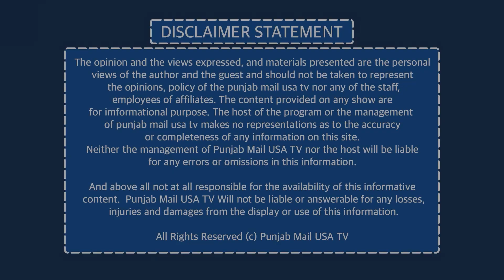India government criticises BBC's Modi documentary | Punjab Mail USA TV Channel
App: Punjab Mail USA (24/7 Live TV)